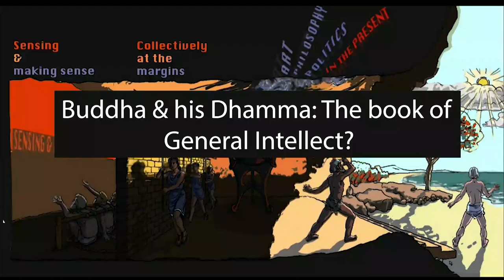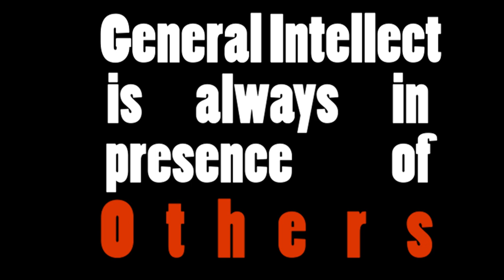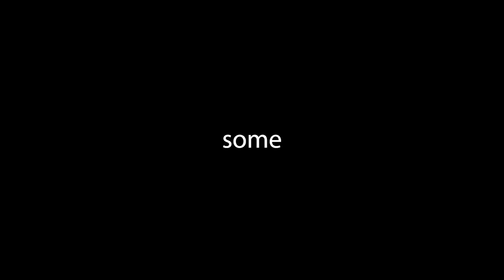Part 2 | Buddha and his Dhamma : The Book of General Intellect? | A lecture by Soumyabrata Choudhury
Sensing and Making Sense
Collectively at the Margins
Art, Philosophy, Politics in the Present

Lecture delivered on 3rd  July, 2019 @ E-Lab, Pune

Soumyabrata Choudhury currently teaches at the School of Arts and Aesthetics, JNU. He has previously taught at CSSSC. Kolkata, and has been a fellow at CSDS, Delhi and IIAS, Shimla. His book 'Theatre, Number, Event: Three Studies on the Relationship of Sovereignty, Power and Truth' was published by IIAS, Shimla in 2013. His new book 'Ambedkar and Other Immortals: An Untouchable Research Programme' came out last year.

Part 1 | Buddha and his Dhamma : The Book of General Intellect? | A lecture by Soumyabrata Choudhury

WRITINGS AND SPEECHES Vol. 11 -

Counter-revolutionary Verifications of Revolutionary Hypothesis: Politics Yesterday and Today
Lecture delivered on 5th July, 2019 @ E-Lab, Pune

Part-2।Counter-Revolutionary Verifications of Revolutionary Hypothesis by Soumyabrata Choudhury. -